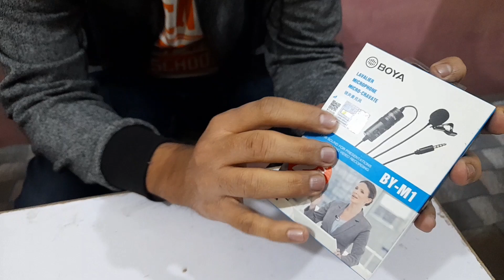boya m1mic unboxing#m1 boya mic unboxing#how to unbox boya microphone @daily sawal karachi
boya m1 unboxing |m1 boya mic |unboxingboya mic kaise use kare |boya unboxing

daily sawal karachi

boya m1 unboxing
m1 boya mic unboxing
boya mic kaise use kare
boya micm1
boya micm1 review
boya mic m1 review
review m1 mic boya
boya micm1 price in pakistan
boya mic m1 pro
boya mic m1 unboxing
boya mic m1 vs mm1
boya micm1 setup
boya mic m1 dm
boya micm1 battery
boya mic m1000
oya mic
boya mic
boya mic settings for mobile
boya mic unboxing
boya microphone setup mobile
boya mic price in pakistan
boya mic original vs fake
boya m1 mic not working in
smartphone